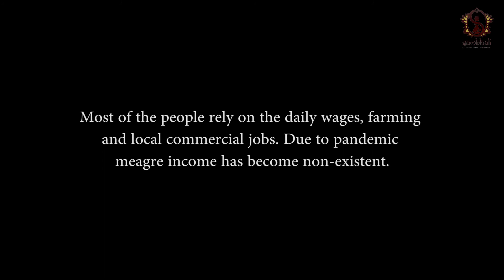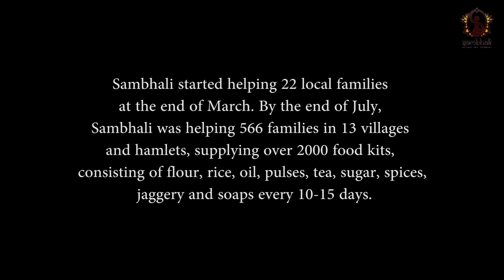Sambhali Trust's COVID-19 Food distribution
In the last months, Sambhali worked in the Thar Desert to help the most vulnerable people during the intense COVID-19 lockdown and to support the local administration in Dechu Tehsil.

Video credits: Anjana Saini